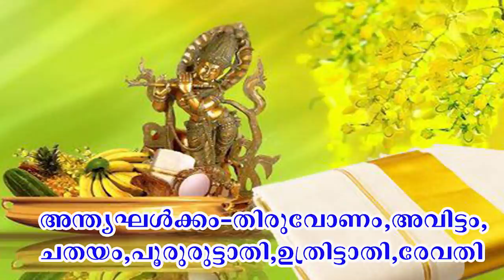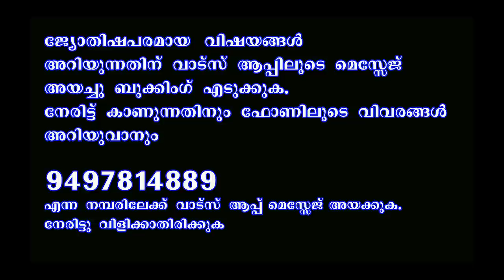14-4-2021 VISHU II 1196 -മാണ്ടത്തെ സമ്പൂർണ വിഷുഫലം II ദോഷപരിഹാരങ്ങൾ II THANTHRI DILEEPAN